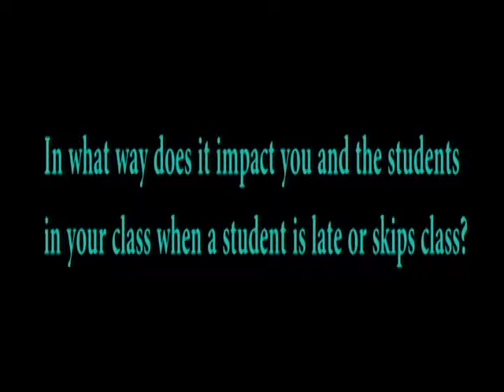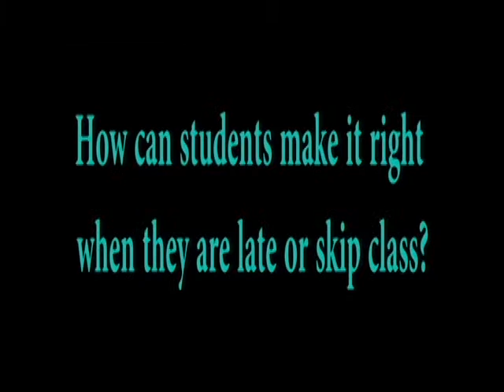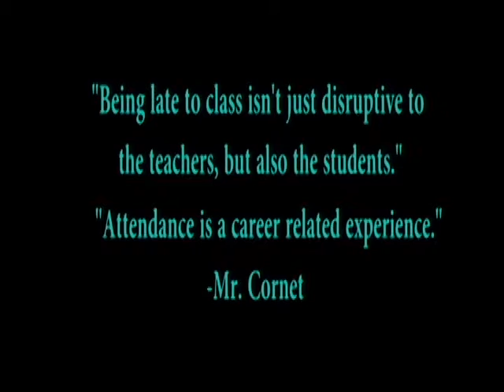PHTV 2015-2016 - NEWSCAST #17